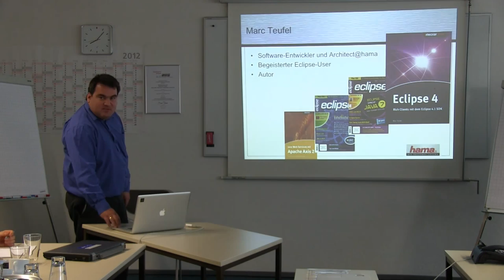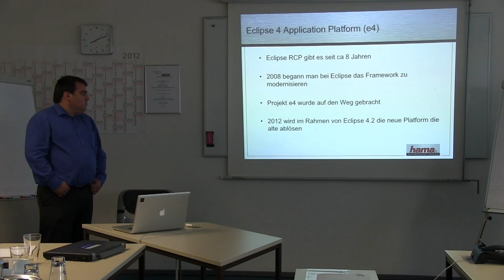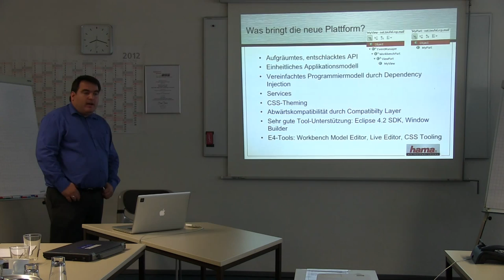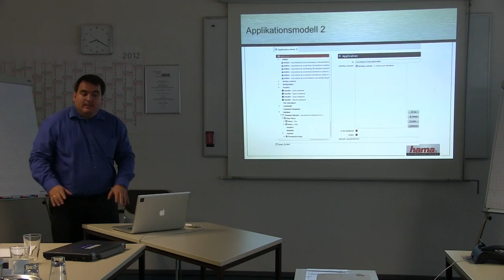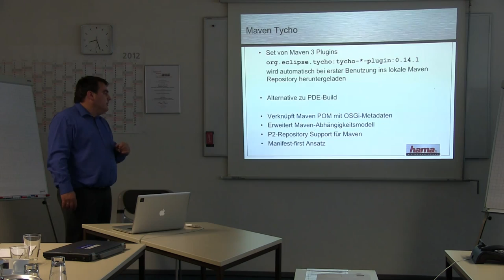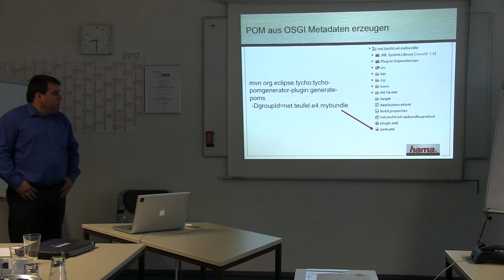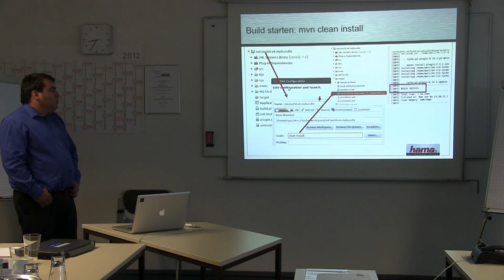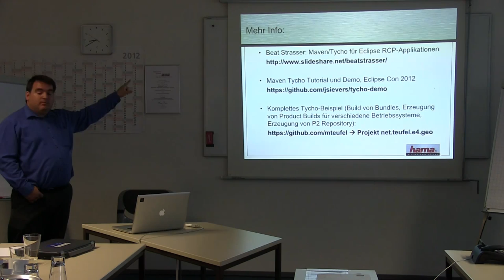Building Eclipse 4 Applications with Maven Tycho - Eclipse DemoCamp Nuremberg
Marc Teufel, hama GmbH & Co KG - Building Eclipse 4 Applications with Maven Tycho